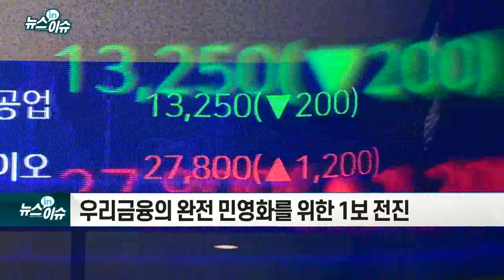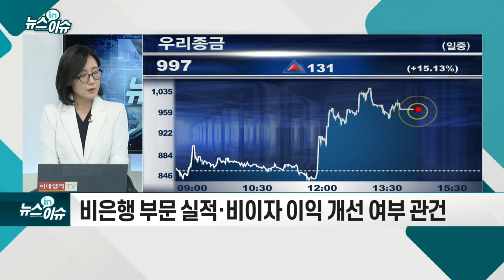정부, 우리금융 지분 2% 매각… `완전민영화` 시동_기업IN이슈 (20210409)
- 이번 블록딜은 '우리금융 잔여지분 매각 로드맵'의 일환
- 잔여지분 3개월간의 보호예수 적용... 소액주주 등 투자자 보호 목적
- 로드맵 이행을 통해 대외적인 약속 준수
- 우리금융의 완전 민영화를 위한 1보 전진
- 금감원, 라임펀드 사태 관련 손 회장에 문책경고 결정… 1년새 중징계 2번
- 금융위서 징계 확정시 손회장의 리더십·지배구조 악영향
- 확정시 행정 소송 대응 전망